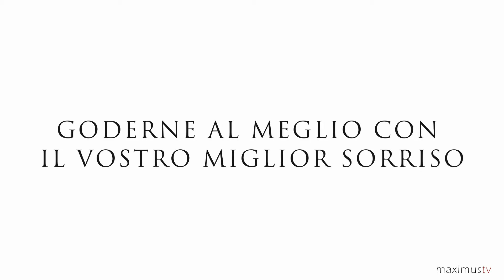Come avere una buona immagine. Il segreto di bellezza maschile. Italia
MAXIMUS FOR MEN | COSMETICI

Un modo diverso di prendersi cura della vostra immagine. cura della pelle Premium per gli uomini. Senti bello, sentirsi giovani. Cosmetici prodotti esclusivi per la pelle maschile. Gay friendly marchio. Barcellona.